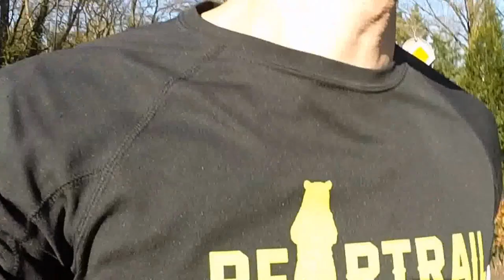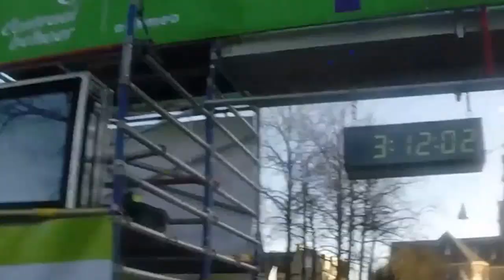Race review: Midwintermarathon Apeldoorn, 2-2-2014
Op een zonnige zondag werd in Apeldoorn de Midwintermarathon gelopen. Mijn videoverslag van de meest zonnige wintermarathon ooit. tevens mijn eerste marathon!

Hoewel ik van plan was deze rustig te lopen is dat toch anders uitgepakt.

Laat weten hoe jij deze marathon hebt ervaren en like de video als je hem leuk vind :)

Bedankt!